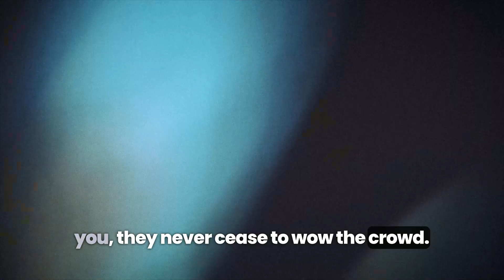SPARKS FLY at WEDDING!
✨ Cold Sparks = WOW FACTOR ✨
Videographer: @kylehustis
Venue: @mccormickranchgolfclub @melissamrgc
Lighting Designer: @carlosbailamos
Rentals and Assistant: @djmcduke
Bride: @jemoore13